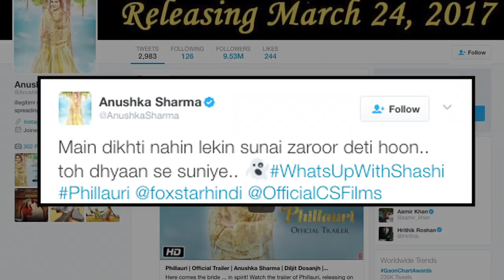Want to speak to Anushka Sharma, here's your chance!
As Anushka Sharma is gearing up for her next film 'Phillauri', she is giving a chance to all her fans to speak to her.